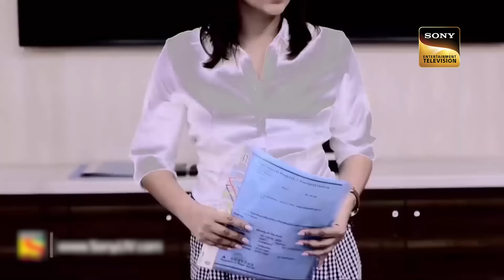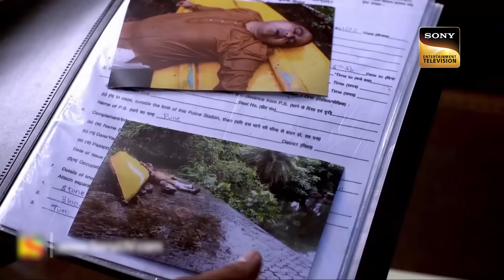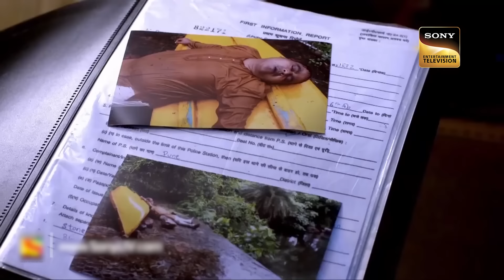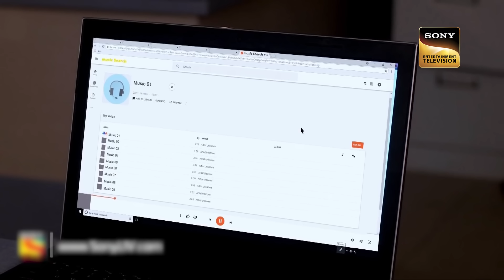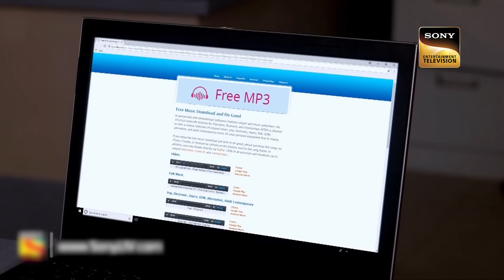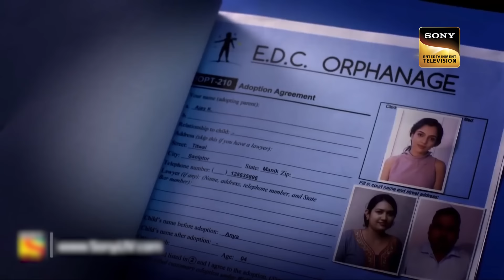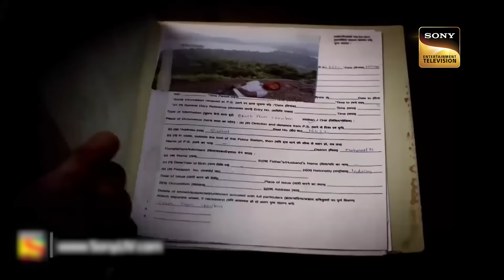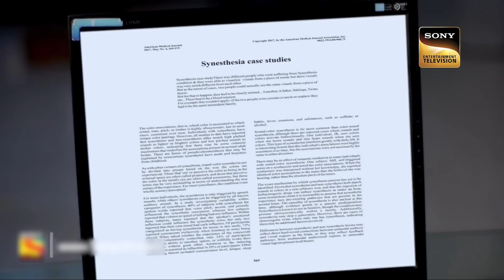Why Is CID Getting Monitored By Another Cop? | Back To School | सीआईडी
While investigating a case, team CID got into a big trouble as they crossed their boundaries, which fall under the protocol act, and they have to face all of the allegation as it is a criminal act in court, watch the full episode now to know how they overcome all this, stay tuned.